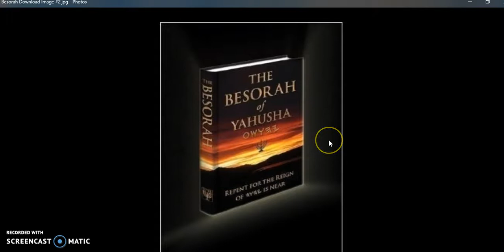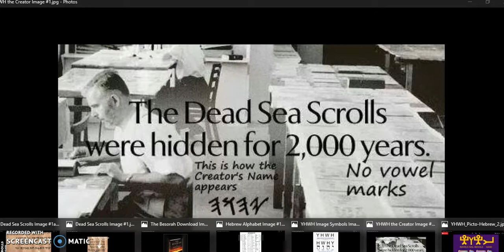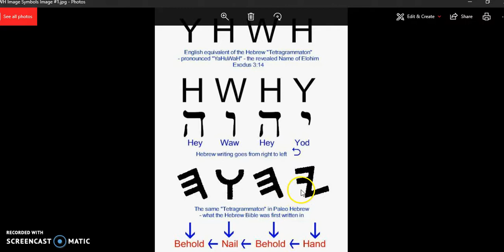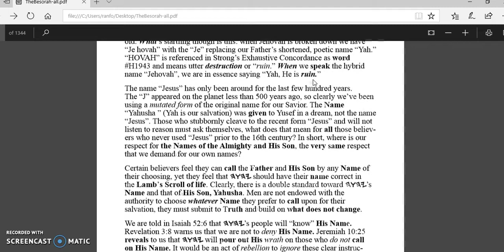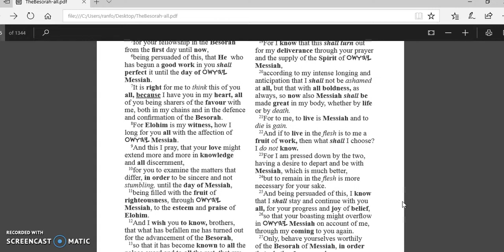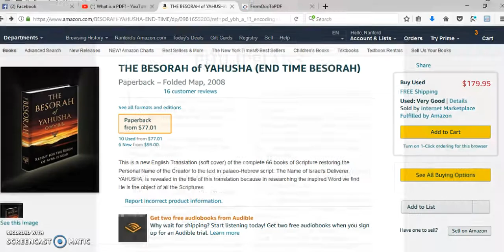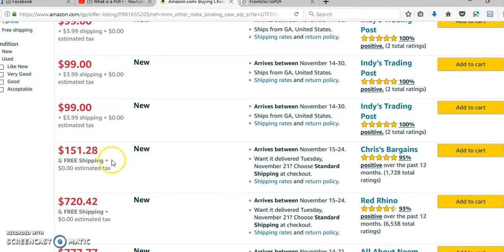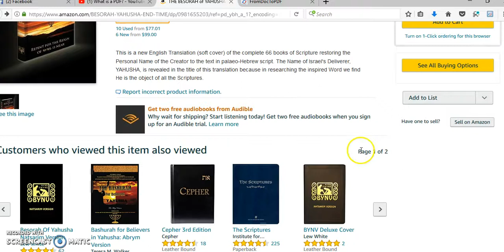This is why you should consider DOWNLOADING your PDF Copy of the Besorah of Yahshua!?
This Video is designed to show anyone that is considering purchasing their own PDF Copy of the Besorah of Yahshua. This is the absalute BEST Translation of the scriptures on the Market Today bar NONE, which is why it's priced so high on Amazon and other websites all over the World. I pray that you find it in your heart to download your copy and see exactly what the Most High wanted you to know for today. Shalom!